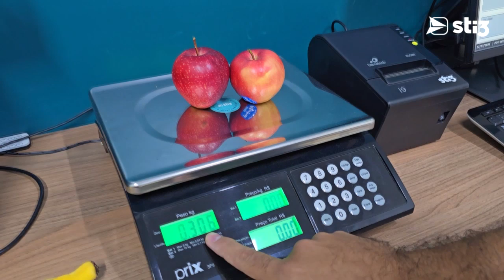Sistema para quitandas e hortifrutis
Quer um sistema de gestão integrado com a balança para facilitar o atendimento sua quitanda, hortifruti, açougue ou até mesmo mercado?

A STi3 tem a solução ideal para o seu negócio, sempre focando na praticidade e agilidade do seu dia a dia!

Um empreendedor que busca uma gestão empresarial eficiente sabe que é preciso otimizar o seu tempo para se concentrar no negócio, naquilo que ele faz melhor e que gera valor. Por isso, usar um sistema de gestão e automação comercial traz muitas vantagens para a empresa. O sistema de gestão para o varejo da STi3 tem vários recursos para ajudar o empresário a administrar bem o seu negócio e automatizar as atividades do dia a dia.

Além disso, nosso sistema de gestão oferece diversas ferramentas que podem contribuir para o crescimento da sua empresa 💪

Aqui no canal da STi3 Sistemas você encontra dicas de empreendedorismo para micro e pequenas empresas.

🚀 Simplifique a Gestão dos seus negócios!  Nosso produto é claro, fácil de usar e completo, com recursos e ferramentas essenciais para o controle da sua empresa!